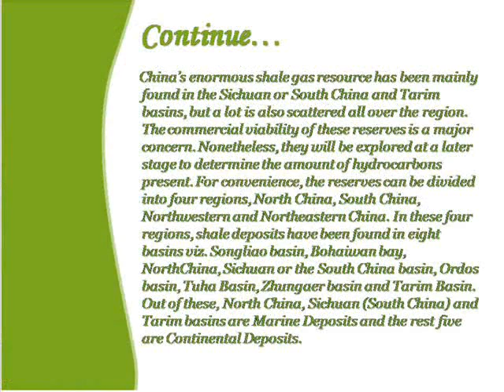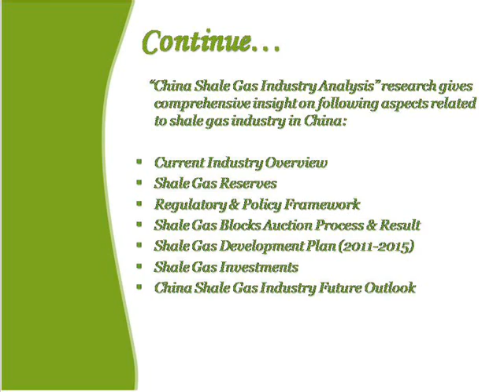Bharat Book Presents: China Shale Gas Industry Analysis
China is basking in the glory of its recent world's largest shale finds. With almost 25% more reserves than the United States, China is dreaming about an even bigger energy revolution than the one seen in America. If estimates are to be believed then this 1,275 Trillion Cubic Feet of shale gas reserves found in China will last for about 300 years at the present rate of production and consumption. Since Chinese shale gas scenario is in its early years, the future is large and as of now looks promising. The practical production currently is zero, with a couple of experimental wells producing only 10,000 meters of gas per day but nothing substantial

China's shale gas reserves are spread over almost all of the country with an estimated amount of about 1275 Trillion Cubic Feet. The exploration of shale gas in China is still in its infancy. Exploration of shale gas is picking speed with companies; Shell has recently announced that the exploratory results in the Sichuan basin are satisfying.

China's enormous shale gas resource has been mainly found in the Sichuan or South China and Tarim basins, but a lot is also scattered all over the region. The commercial viability of these reserves is a major concern. Nonetheless, they will be explored at a later stage to determine the amount of hydrocarbons present. For convenience, the reserves can be divided into four regions, North China, South China, Northwestern and Northeastern China. In these four regions, shale deposits have been found in eight basins viz. Songliao basin, Bohaiwan bay, NorthChina, Sichuan or the South China basin, Ordos basin, Tuha Basin, Zhungaer basin and Tarim Basin. Out of these, North China, Sichuan (South China) and Tarim basins are Marine Deposits and the rest five are Continental Deposits.

Although shale gas is still in exploratory phase in China being led by Sinopec, they plan to start commercial production in 2013 and considerable production by 2015 with an aim of taking a major jump in 2020. Chinese government has even started amending its own laws to encourage foreign shale gas E&P companies to partner with Chinese companies.

"China Shale Gas Industry Analysis" research gives comprehensive insight on following aspects related to shale gas industry in China: